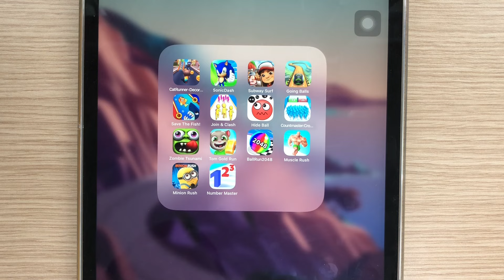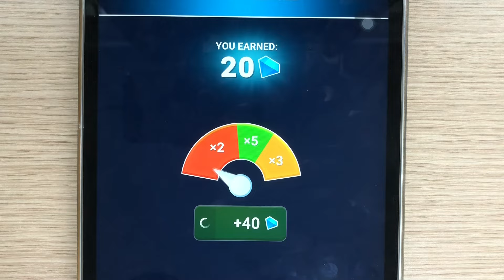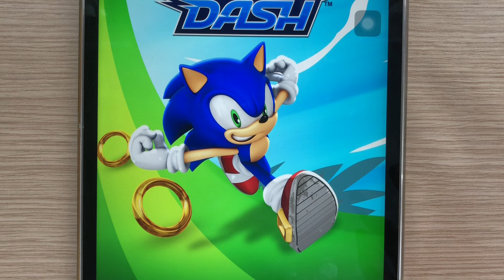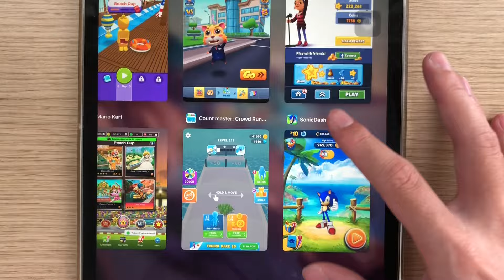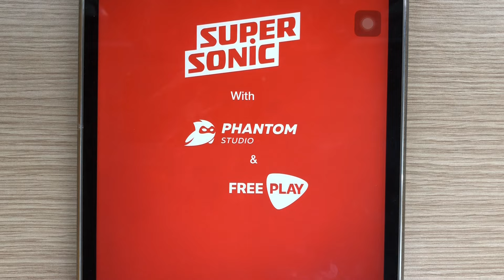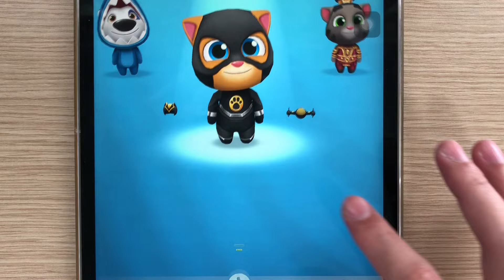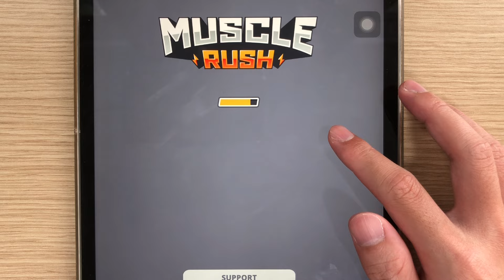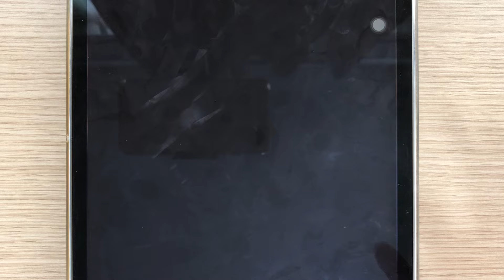Subway Surf,Hide Ball,Going Balls,Number Master,Sonic Dash,Count Master 3D,Cat Runner,Save The Fish